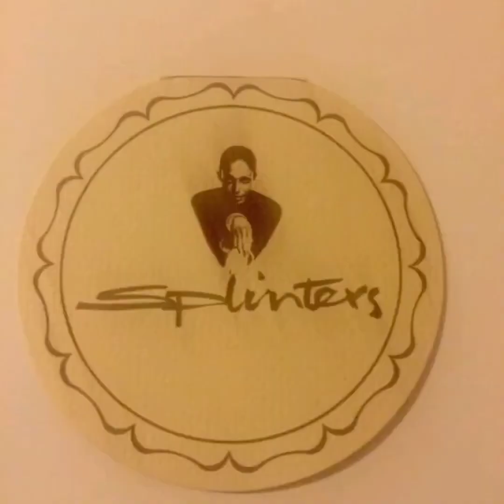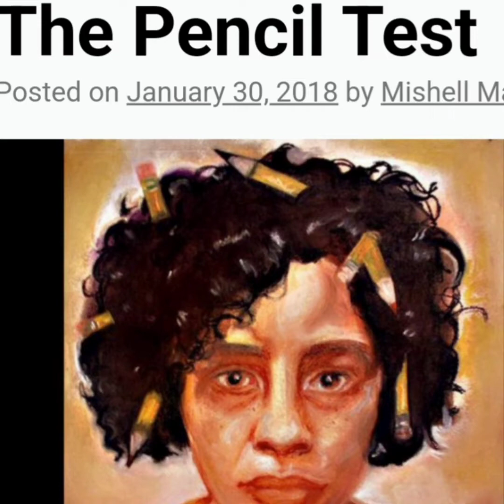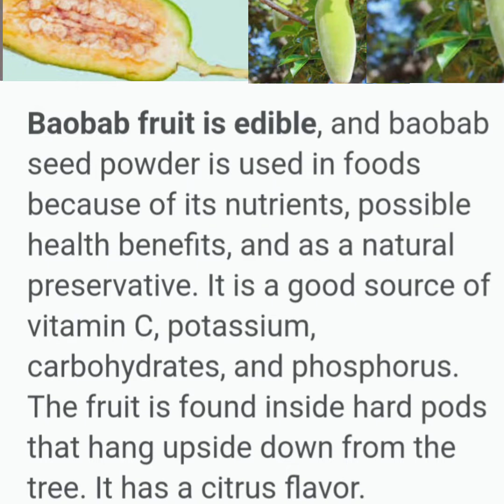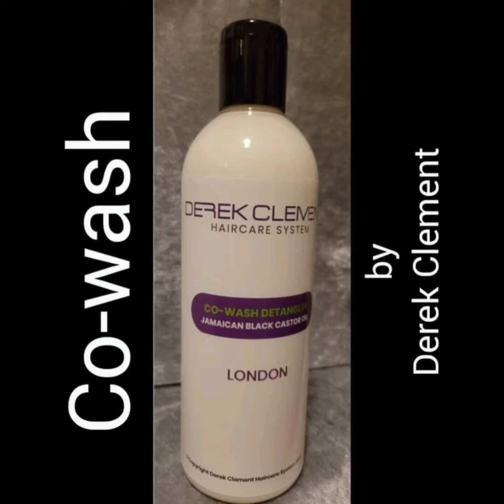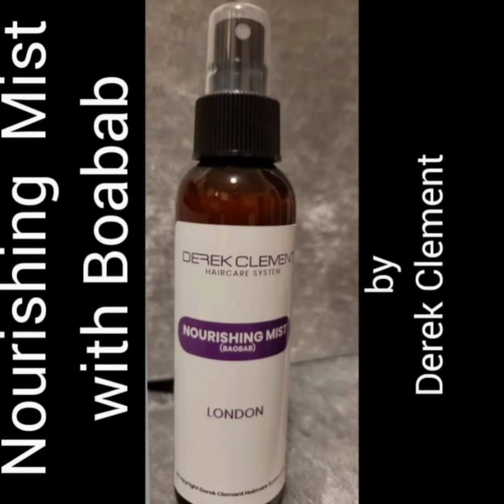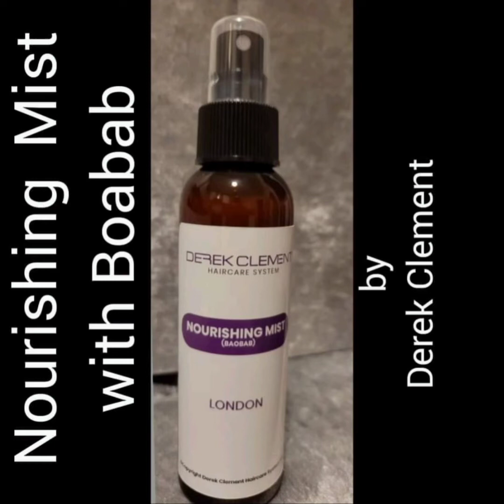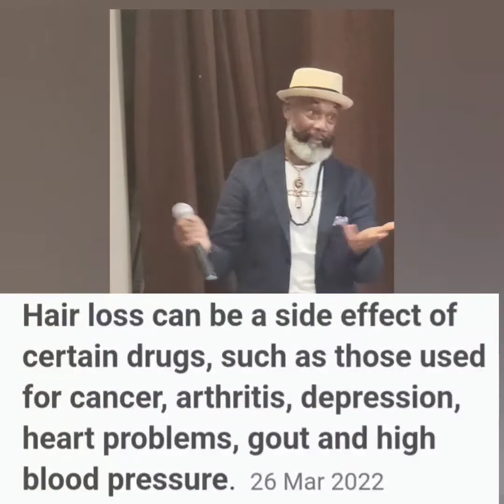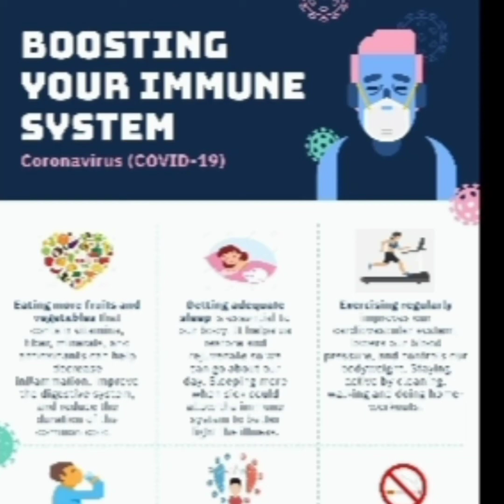GUARDIANS OF THE AFRO REALM...HAIR-ITAGE HISTORY AND LEGACY by Derek Clement